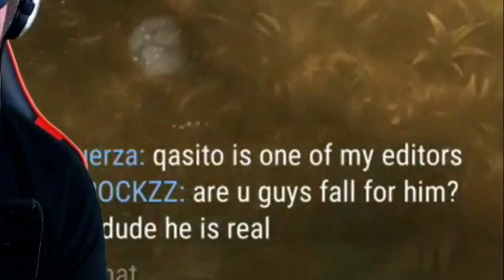No One Believes that I am JCF! Frostborn F2P Solo Series. Ep. 5 - JCF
Hey guys! In this episode 5 of F2P Solo Series for Frostborn we will be farming wood to upgrade our base and making it strong, in order to defend our base better against raiders and intruders. I ran into a few people in the zones but they did not believe that I am JCF. I tried convincing very much but it didn't seem to work against these fans! Hope you are enjoying this series just like I am!